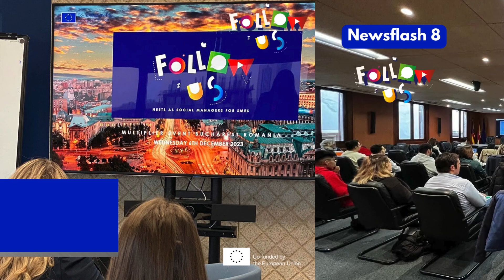FOLLOWUS Newsflash 8 RO